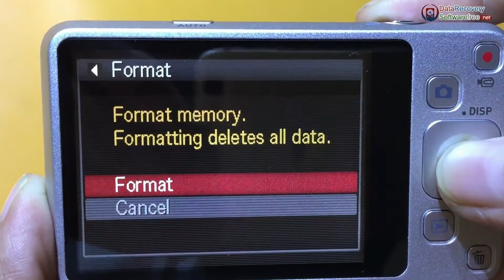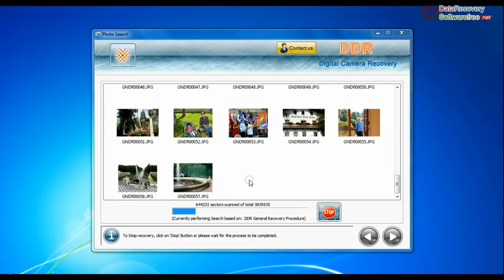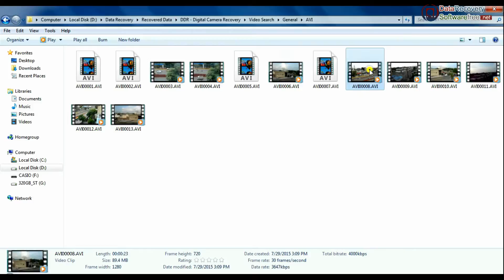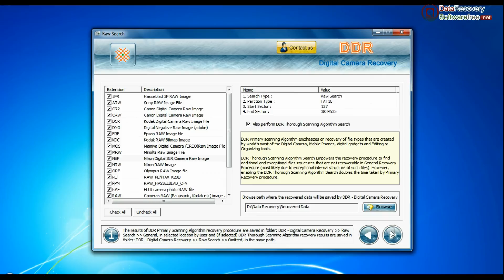Casio digital camera formatted photographs recovery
This video describes steps to restore formatted photographs from Casio digital camera using DDR Recovery tool. Software deeply searches entire camera memory to recover lost photos, video and raw files. Application  supports major digital camera brands including Canon, Panasonic, Fujitsu, Sony, Nikon, Hitachi etc.